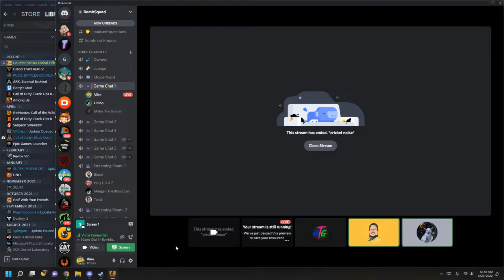"Are You Kidding Me" Me and Myles unboxed a knife?! (CSGO Case Opening)!!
Dream Hack Dallas 2022!!!
Coming back to content creating took a huge hiatus but we back and better than ever daily vlogs for a week while were at dreamhack should be a fun time!!!